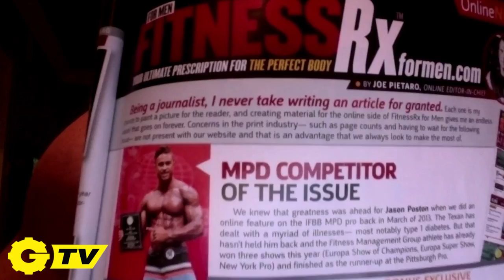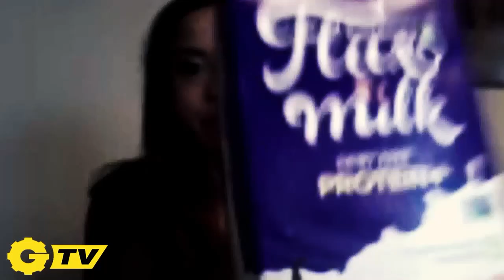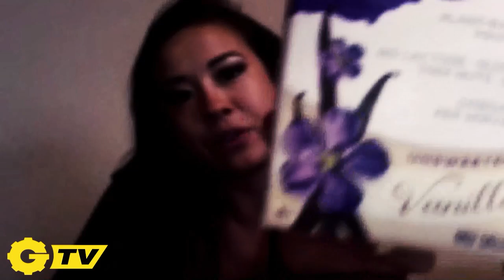20,000 Calorie Challenge Cheat Day Interview: Jeff The Producer with IFBB Pro Juan Diesel Morel!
GEAR TV presents GEAR TV LIVE, our all new TV show dedicated to bodybuilding, fitness, health, supplements and all aspects of training, diet and exercise!  Hosts Jeff The Producer and Joe Pietaro are joined by IFBB Pro Juan "DIESEL" Morel, the 20,000 calorie cheat meal man!  This time Juan makes an amazing claim that his recently posted epic cheat meal day was weak.  In fact, he says he can consume 40,000 calories on a good day!  Too outrageous to be true?  Jeff and Joe take him to task!

Plus, special guest apperances by top IFBB Pros Jason Poston who has his eyes set on the Men's Physique Olympia title this year, Carolina Silva with some tips on improving your training for the bikini stage, and Lindsey Waters tells us one of her many secrets on how to make diet food taste better!

Don't miss this premiere episode of GEAR TV LIVE, only on GEAR TV!

Hosted by Jeff The Producer & Joe Pietaro

Filmed / Edited by Pete Khatcherian
Graphics by Jes Button
Audio Production  by Jeff The Producer